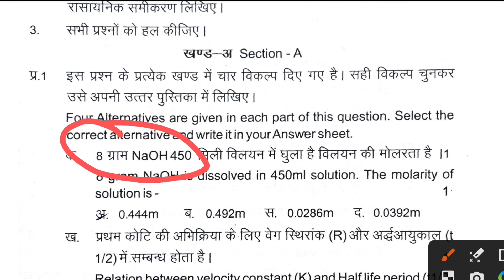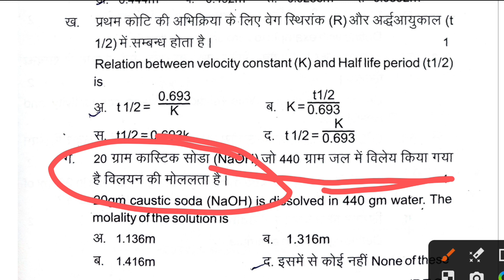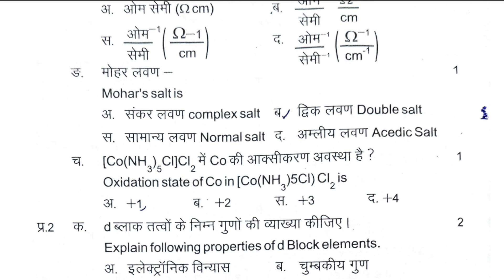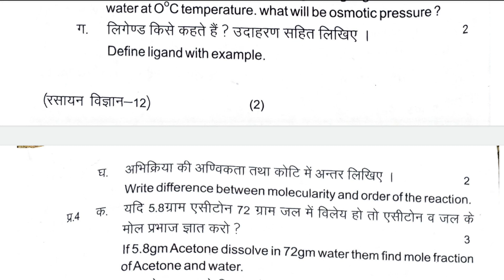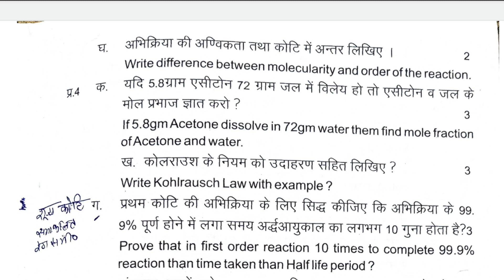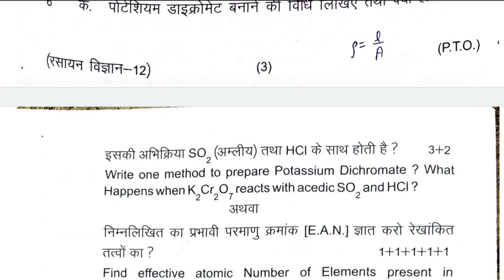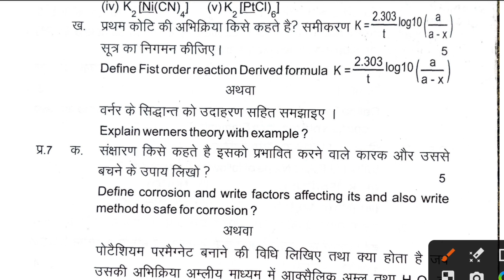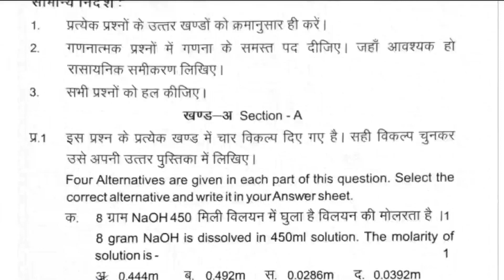Up Board Class 12 Chemistry Model Paper 2024 | by Ankur Yadav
Video Highlights.
1. up board class 12 chemistry model paper 2023
2. up board class 12 chemistry model paper 2023 solution
3. up board class 12 chemistry model paper 2024
4. up board class 12 chemistry model paper
5. up board class 12th chemistry model paper 2023
6. up board class 12th chemistry model paper
7. up board class 12th chemistry ka model paper 2023
8. up board class 12 chemistry paper 2024